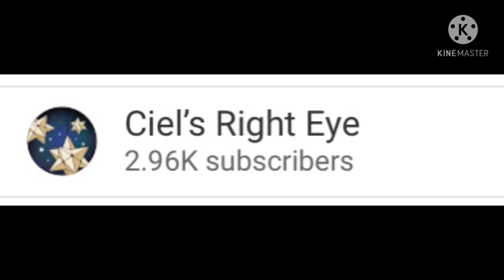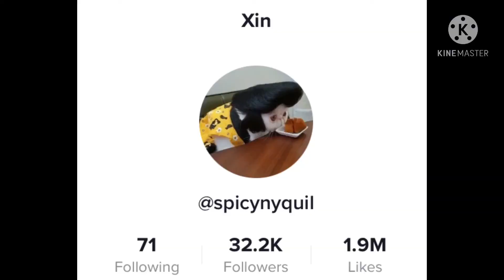My favorite anime characters react to each other (2/4) || Black Butler, read description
Saiki is next!

I’m pretty sure I have credits to every tik tok I’d i didn’t then my bad.

I don’t own any of these videos and ofc this is not an original idea.